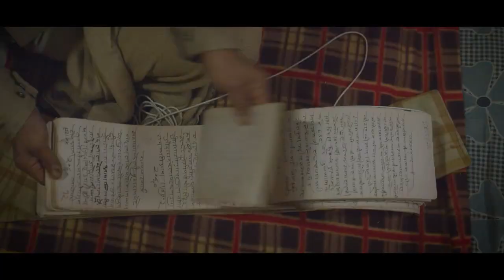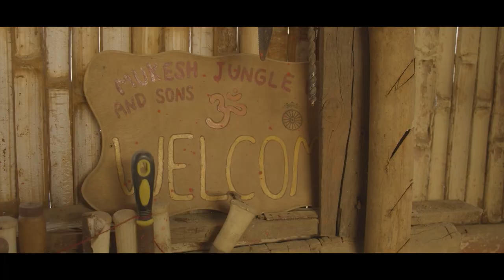MUSIC BY THE GANGA: ATCS SERIES - Ganga, The Mother River with Lokesh Ohri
From the Beatles to the Didgeridoowala, the flowing waters of the Ganga inspires musicians of all kinds. Here's their story!

About ATCS:
It is a global technology solutions provider with operations across the globe. This series of films is their CSR initiative.

About the Group:
Been There Doon That is a Dehradun based group that works with communities across Uttarakhand for walking and slow tourism and heritage awareness. We are a 50,000+ strong community on social media and also do weekly heritage/ nature/ food walks in Dehradun, Mussoorie, Rishikesh and Haridwar. The citizen's group began in the year 2014 and is now venturing onto various platforms to raise awareness and exchange knowledge on the nature, heritage, arts and culture of the Himalayan region.

A film by - pichchar films